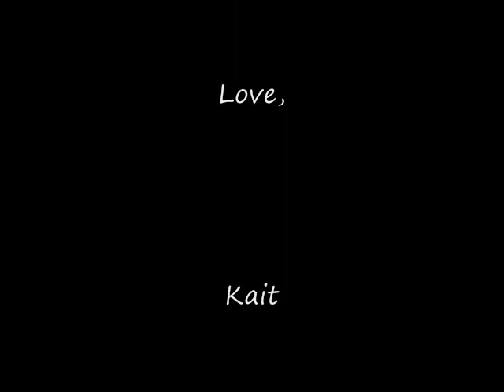Scabies Dance!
Check out the party going on in this skin!